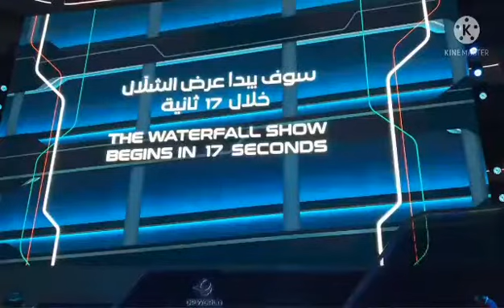DP World,waterfall show,EXPO 2020,DUBAI | Lhet Lhet ...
explore speed cargo pavillion..